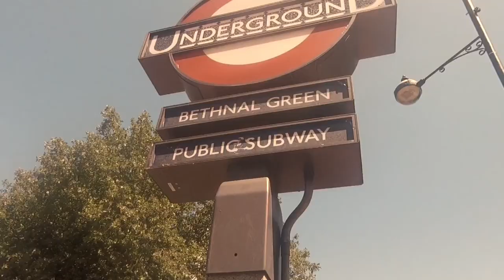Bethnal Green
A short video on what it's like to live in Bethnal Green, London.

Shot on a GoPro Hero 5 Session.